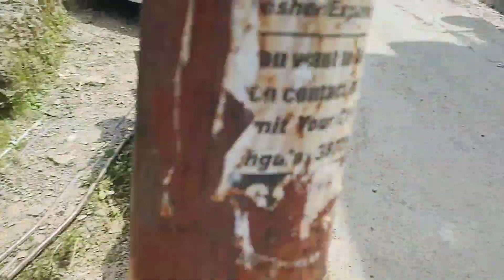Rakshabandhan vlog 💮|| Vlog 19 || Gazal Rapta